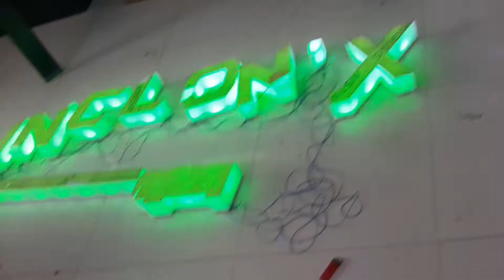LETTER LED MURAH SEMARANG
PT. KINCLONX ACCRYLIC INDONESIA
Kantor cabang : jln monjali No.10B Yogyakarta